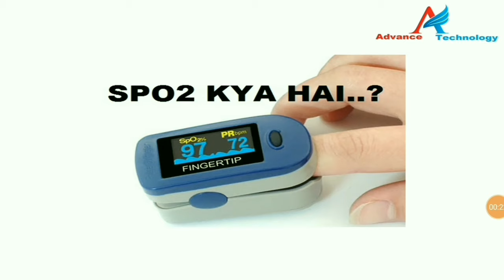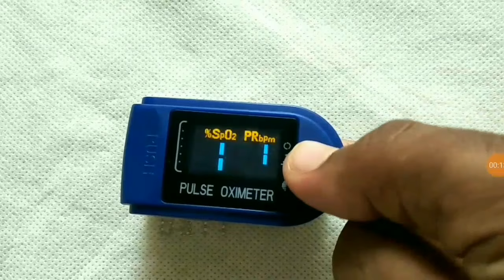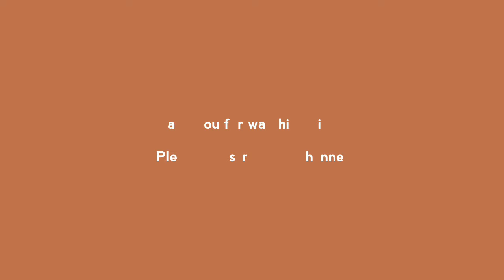Spo2 in Hindi | What is Spo2 | how pulse oximeter works i Hindi | ADVANCE TECHNOLOGY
About Video

Yaha par maine SPO2 ko explain kiya hai,SPO2 kya hai ? SPO2 kaise measure kiya jata hai, Fingertip pulse oximeter ki madad se spo2 kaise measure kare ? to aap ye video ko pura jarur dekhe, aasha rakhata hu ki aapako ye video jarur pasand aayega, video pasand aaye to ek like jarur kare, or channel ko subscribe kare, sathame notification icon ko bhi press kare taki mera koibhi video aap miss na karo ..

Fingertip pulse oximeter (CMS 50D)

NIBP/ SPO2/ PR monitor

Oxygen concentrator Purches
oxygen concentrator purchase

Humidifier bottel ( for oxygen concentrator)

CPAP machine (CPAP/AUTO CPAP)
CPAP machine (Philips)

BIPAP Machine (Mode: Cpap, S, T, S/T)
Bipap Mask

IR thermometer (Temperature Gun)

Digital BP machine
Digital BP machine

Nebuliser (Ultrasonic)

Stem inhelar ( vaporiser)

Boya BYM1 you tube mic Amazon purses

HOSPITAL EQUIPMENT

Yaha par mai Hospital medical equipment information, equipment repairing, and extra technical  vedio mai banake upload karata hu,